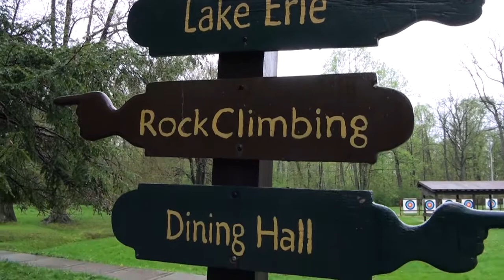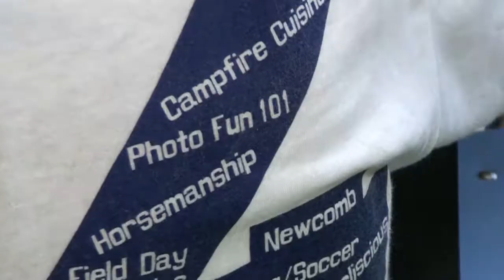Dodge: Camp Fitch 2013-14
Highlights from George G. Dodge Intermediate School's Camp Fitch.